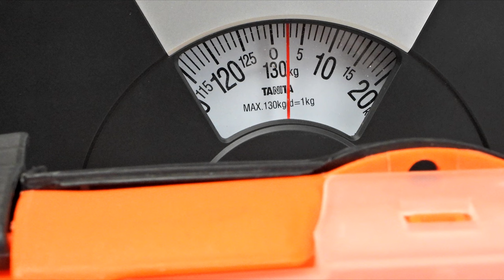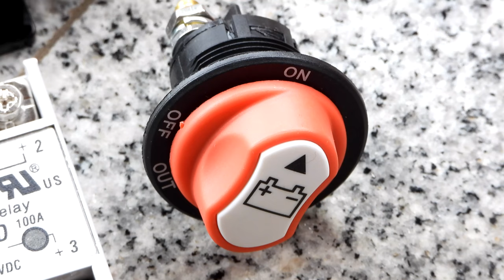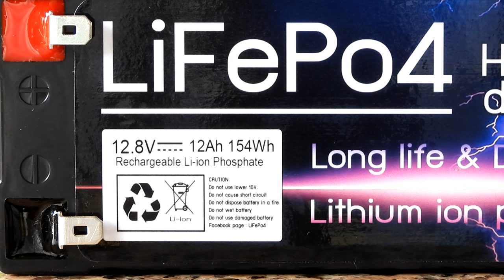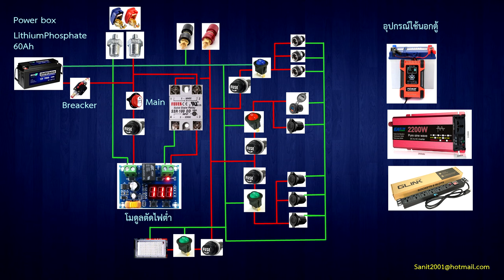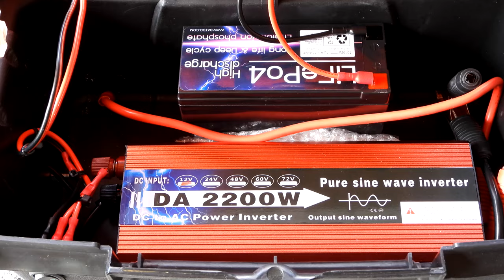DIY Power box 12 V. 60Ah # 2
ผมมีแบตเตอรี่ลิเธียมไอรอนฟอสเฟตลูกหนึ่ง แรงดัน 12v ความจุ 60Ah ผมเคยต่อ Power box เสร็จไปแล้วเป็นกล่องที่ 1 วันนี้จะมาต่อ Power box กล่องที่ 2 แบตเตอรี่มีน้ำหนัก 8 กก. กล่องเครื่องมือขนาด 16 นิ้ว มีน้ำหนัก 3.5 กก. ตั้งใจว่าจะไม่เอาแบตเตอรี่ 60Ah ลงกล่อง เพราะภายในกล่องจะเก็บอุปกรณ์ต่าง ๆ เช่น Inverter ขนาด 2,200 W เป็น Pure sine wave Inverter ถ้าเก็บไว้ภายในกล่อง แยกยกสองมือจะได้ไม่หนักมาก
จัดเตรียมอุปกรณ์ต่าง ๆ ตามที่ต้องการ อุปกรณ์เหล่านี้ส่วนมากจะติดตั้งไว้ที่ฝากล่อง มี USB Outlet แบบ Quick charge ชาร์จไฟแบบเร็ว 3 A สวิทซ์ไฟ DC 20A Breaker DC 50A Terminal บวก ลบ ขั้วแบตเตอรี่รถยนต์ สวิทซ์แบตเตอรี่ ON Off และสามารถถอดที่หมุนออกได้ Solid Stare Relay แบบ DD 100A โมดูลต่ำตัด เต็มต่อ 1 แผง หลอดฟิวส์แบบฝัง หางปลาแบบเสียบ คีมย้ำหางปลา แบตเตอรี่ลิเธียมไอรอนฟอสเฟต 12.8v ความจุ 12Ah หรือ 154 วัตต์ สำหรับบรรจุในกล่องเป็นแบตฯ สำรองถ้าไม่ได้ต่อแบตฯนอกกล่องก็ใช้แบตฯในกล่องได้ ใช้คีมย้ำหางปลา เพื่อเสียบขั้วบวกขั้วลบ แบตเตอรี่และอุปกรณ์ต่าง ๆ .